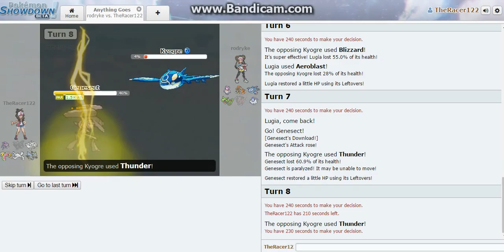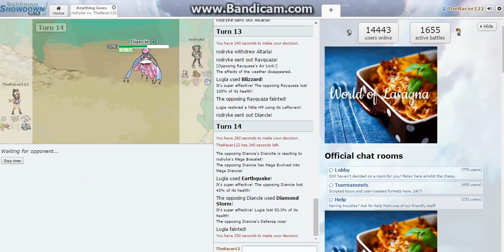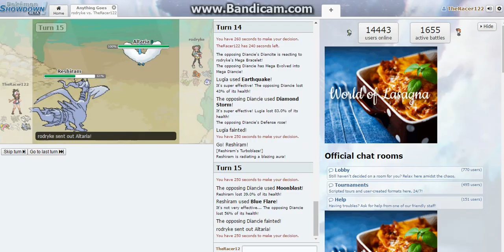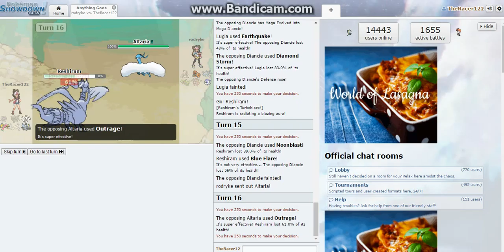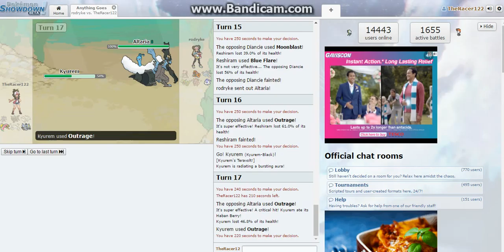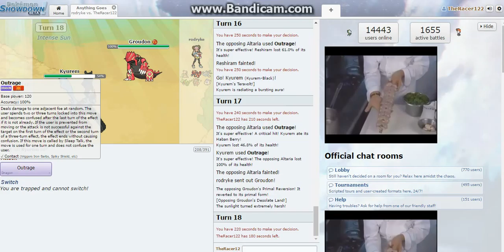pokemon showdown ep 28 vs rodryke round 4